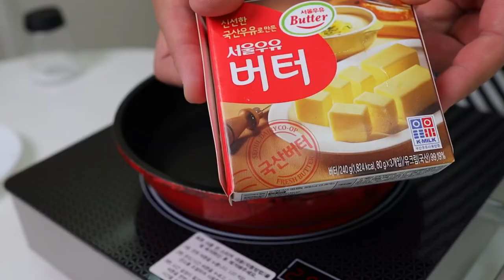[루부장TV]전복 초간단 세척에서 초간단 버터구이까지!!이렇게 쉬울수가/집에서 저렴하게 즐기세요 Abalone Stir-Fried Butter/Korean Chef Recipe1부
* 주의사항 *
     - 꼬마친구들이 칼 사용시 반드시 보호자의 도움이 필요합니다.
     - 어른들도 칼 사용시 손 안다치게 단디 주의해 주세요.
     - 요리하시기 전에 반드시 재료의 신선도 부터 체크해주세요.
     - 양이 많다 싶으면 레시피를 절반으로 줄여서/ 양이 적다 싶으면 레시피를 배로 늘려서
        만들어 보시구요 드실만큼만 덜어서 드시고 날씨가 더워지고 있으니 가급적 냉장/냉동
        보관해서 빠른시일 내 드시길 바랍니다.
     - 고품격 요리프로 루부장TV를 시청하시는 모든 연령대의 많은 시청자 여러분.
        절대 음식가지고 장난치시면 안됩니다.
반갑습니데이~~^^=
LubujangTV 루부장 입니다. 제 채널에서는 부산에 사는 요리에 미친남자가 요리를 보다 쉽고 재미있게 누구나 따라할 수 있게 만든 요리전문방송 입니다. 요리뿐만 아니라 루부장의 부산나들이V-log/ 시장 재철식재료 소개/ 부산의 로컬맛집탐방/ 루부장의 건강비결(운동) 등 다양한 컨텐츠를 다뤄볼 생각입니다. 즐겁게 시청해 주세요~~
악플은 소녀감성을 지닌 루부장을 아프게 할 수도 있습니다.
그럼 다음 영상에서 뵙도록 하겠습니다~~^^*

-  Ingredients / 루부장 추천재료  -
            *전복 버터구이 재료*
                 전복살 두마리(내장도 버터구이 해주시면 맛이 끝내줍니다.^^=)
                 가염버터 20g
                 맛소금 약간
                 후추 기호에 따라 약간만

- Instructions / 요래하시면 다~~됩니다.  -
           1. 프라이팬을 뜨겁게 달궈 줍니다.
           2. 버터를 넣고 녹여줍니다.
           3. 물기를 제거한 전복을 넣고 맛소금을 약간 뿌려줍니다.
           4. 기호에 따라 후추를 약간 뿌려주시면 맛있습니다.^^*

- Equipments & etc / 사용중인 모든것들  -
           Main Camera : Canon M50
           Main Camera Lens : Canon EF 50mm f/1.8 STM
           Main Camera Lens Mount : Canon Mount Adapter EF-EOS M
           Main Camera Lens Filter : Canon Protect Filter - 49mm
           Sub Camera : Canon EOS R
           Sub Camera Lens : Canon RF 35mm F1.8 Macro IS STM
           Sub Camera Lens Filter :
           Sub Camera Liquid Crystal : Gilrajavy 캐논 EOS R 리포비아H(Hybrid)
           SD Card : San Disk Extreme PRO 128GB 95MB/s
           Tripod1 : JOBY Gorilla Pod 5K
           Tripod2 : Manfrotto MT190XPRO4
           Tripod3 : Horusbennu 라이트스탠드 MGX-LST1900
           Tripod grip : Horusbennu VX-G1
           Key Light : Falcon Eyes RX-18TD
           Back Light :
           Mic : RODE Videomicro
           Monitor : Ipad Pro 10.5
           Edit : Lumafusion
*LubujangTV루부장TV 에피소드는 간접광고를 포함하고 있습니다.